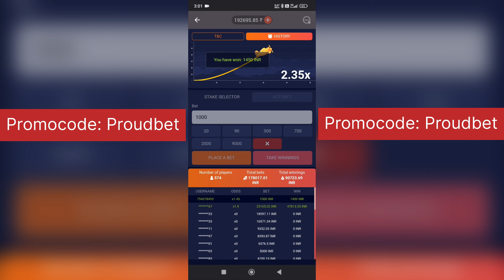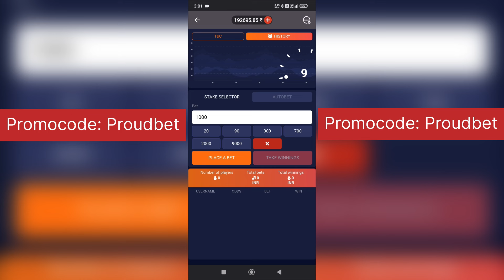Best Online Casino Apps In India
✅ Payment Method = Astropay

Looking for the best online casino apps in India? Look no further! In this video, we review two top-notch casino apps – Megapari and Paripulse – that are taking the Indian market by storm. Whether you're a seasoned player or new to online casinos, these apps offer exciting gameplay, fantastic bonuses, and a seamless user experience.

Both Megapari and Paripulse are packed with a wide range of casino games like slots, poker, blackjack, roulette, and much more!

Here's what we cover in the video:

✔️ Why Megapari and Paripulse Are the Best Casino Apps in India
✔️ Top Casino Games You Can Play on These Apps
✔️ Easy Deposits & Fast Withdrawals
✔️ User-Friendly Interface & Smooth Gameplay
✔️ Safety, Security, and Fair Play Features

Both Megapari and Paripulse offer players an amazing gambling experience with cutting-edge technology, great odds, and high-end security features. Whether you prefer sports betting, live dealer games, or traditional casino games, these apps have it all.

Why Choose Megapari and Paripulse?

Megapari Casino App offers an unmatched variety of casino games, live dealer experiences, and sports betting. With a user-friendly interface and high-level encryption for safety, it's perfect for both beginners and high rollers.

Paripulse Casino App is known for its exclusive promotions, easy navigation, and instant payouts. With exciting game categories and tournaments, it’s one of the most popular apps among Indian players.